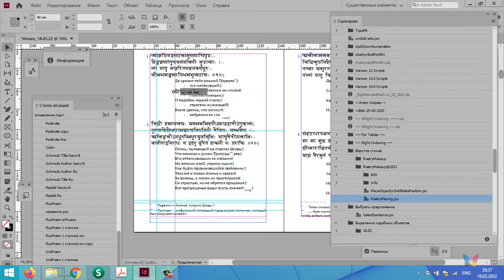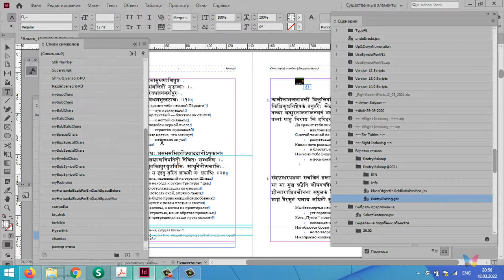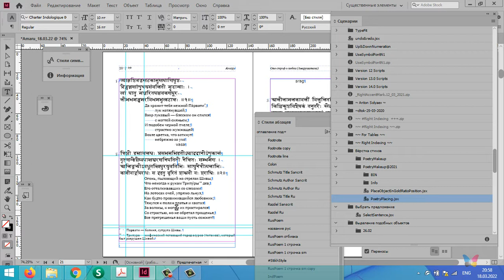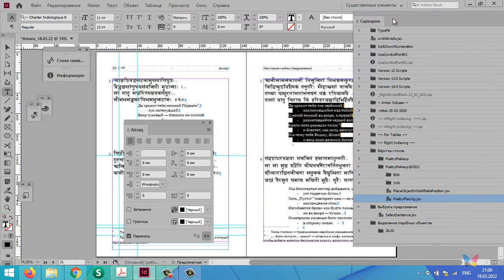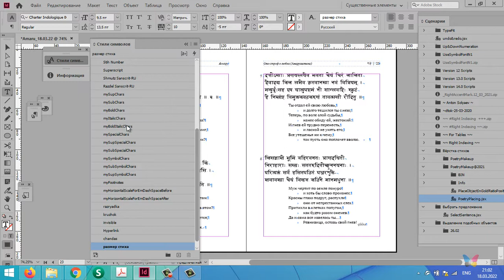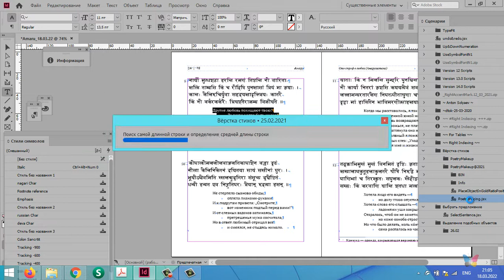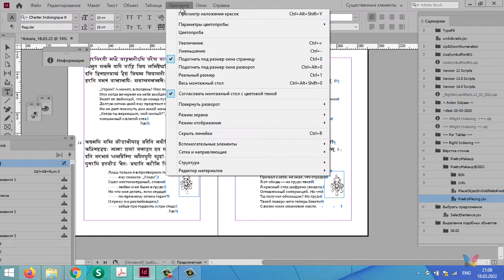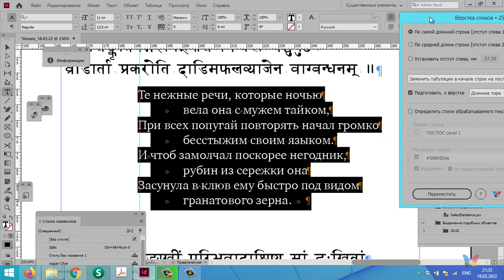Тонкости верстки стихов